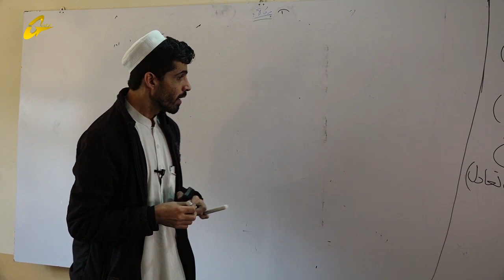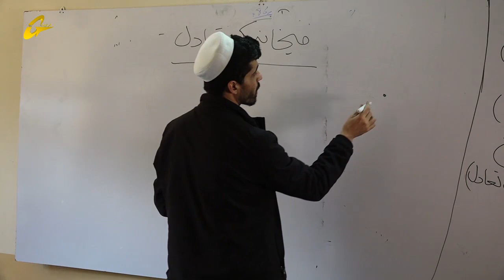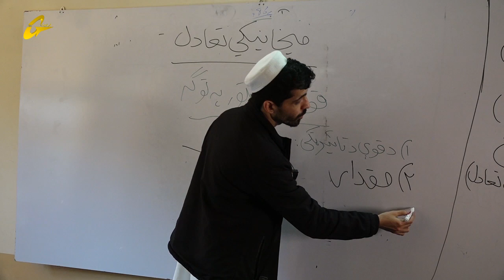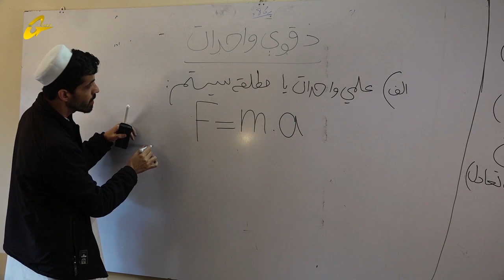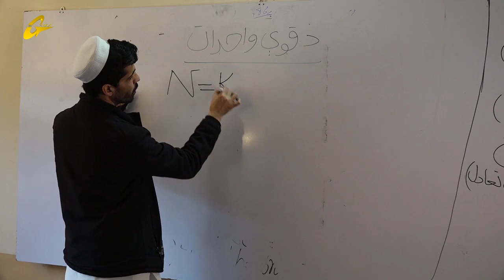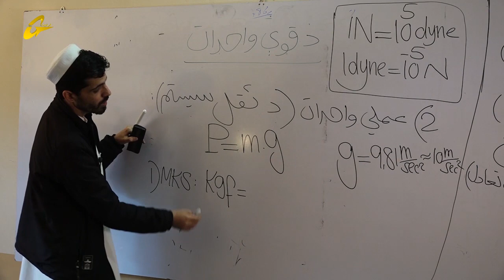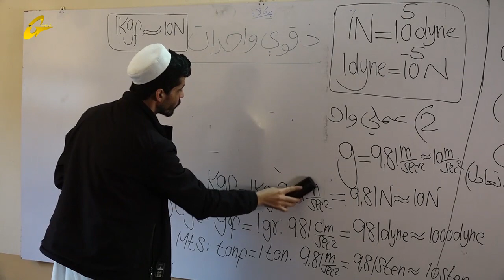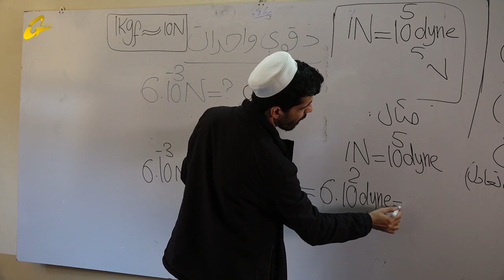زده کړې په کور کې |فزیک | اوله برخه || یوولسم صنف || استاد شبروز پکتین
فزیک
یوولسم صنف
 استاد شبروز پکتین
اوله برخه
تولید :غرغښت راډیو ټلویزیون